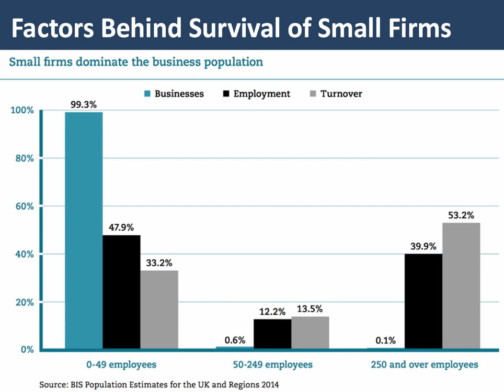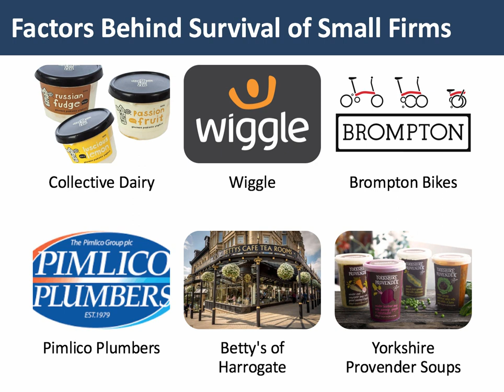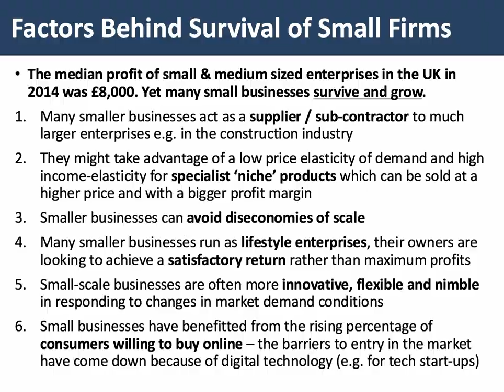Survival of Small Firms in Markets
Many smaller firms continue to survive and thrive despite competing in the land of the giants. This short revision video explains some of the factors behind the survival of smaller businesses.